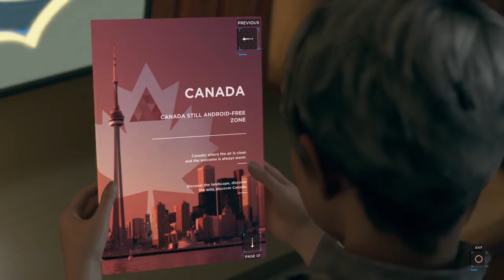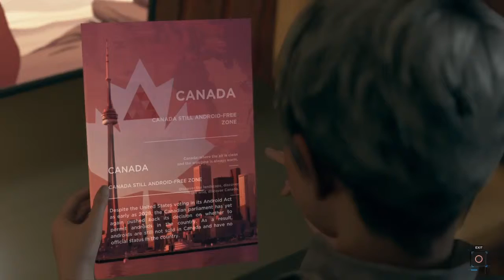Detroit: Become Human - Chapter 13: On The Run